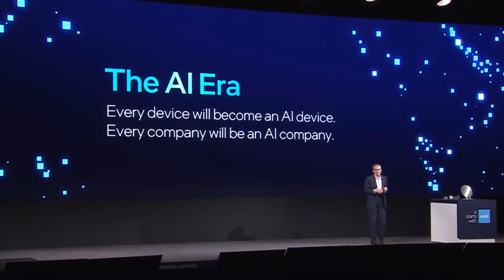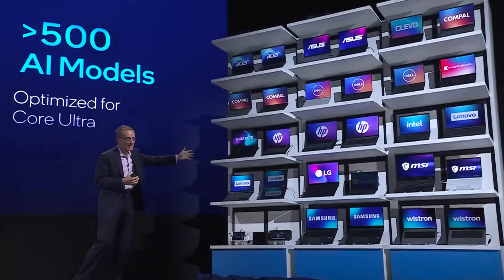Highlights from Pat Gelsinger (Intel) at Computex 2024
Check out this video to learn about some of the key highlights from Pat Gelsinger's speech at Computex 2024 in Taiwan.

The main announcements included the launch of the Xeon 6 with E-cores, offering high performance and energy efficiency for modern data centers and reveal of AI PCs with new products like Lunar Lake and Panther Lake, driving the next wave of AI integration in personal computing.

IntelAmbassador Intel Corporation Intel Business